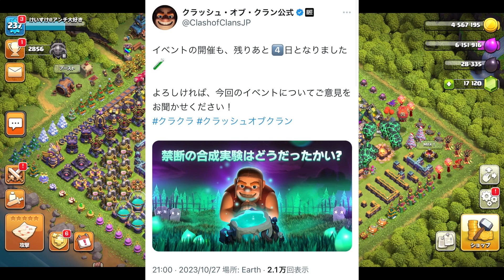【クラクラ】今回のハロウィンの規模のイベントが毎月開催されるようになる！？大好評なら頻繁にやって来る可能性があるぞw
【アプデ速報】新ユニット！メガスパーキーが強過ぎるwクラクラにも遂にクラロワのスパーキーが来たぞw【クラクラ】【クランの都】
【アプデ速報】新防衛施設！ゴブリン砲が面白過ぎるw樽につまったゴブリンを飛ばしてくるんだけどw【クラクラ】

【クランの都チャレンジ】簡単攻略！初めてのクランの都チャレンジの攻略法教えるわw【クラクラ】
【亡霊のおもてなしチャレンジ】簡単攻略！誰でもこのチャレンジをクリアする方法教えるわw【クラクラ】

【今日の一言】
今回は亡霊のおもてなし！亡霊のおもてなし！亡霊のおもてなしチャレンジの攻略法をお送りします！これを見れば亡霊のおもてなしチャレンジを簡単に攻略できます！そう言えば歌手のAdoさんが「クラクラ」という曲を出しましたね！めちゃくちゃカッコいい曲で、実況主も大好きなアニメ「SPY×FAMILY」のオープニング曲にもなってます！以前はTWICEさんが「クラクラ」という曲を出してましたが、今度はAdoさんがリリースして驚きました！YouTubeで「クラクラ」と検索するとAdoさんのクラクラが一番上に表示されてますwただYouTubeで クラクラ でタグ検索すると自分の動画がたくさん出てきてしまって申し訳ないです😅クラロワの方でも新ペットのフェニックスが登場しましたね！クラッシュロワイヤルのフェニックスはぶっ壊れらしいですが、クラクラでも強いのか気になるところ！タウンホール１５では新レベルの防衛施設やヒーロー、ユニットも追加されます！新Lv.のユニットに関してはTH15でなくても防衛援軍に影響されると思うので、TH14,TH13,TH12,TH11,TH10,TH9,TH8,TH,7TH6,TH5,TH4,TH3,TH2の方は要チェックかもしれません！TH15がやって来るのでまた資源狩りで忙しいですし、配置も作らなきゃいけないので、アプデが来たらTH15関連のお役立ち動画も出していきます！TH14が来た時はチャレンジも来たので、またTH15に関するチャレンジやイベントもやって来る可能性が高いです。なので、また簡単攻略法を動画でご紹介するかもしれません！

【送り先】
〒 108-0073